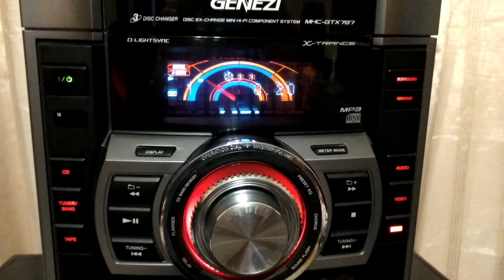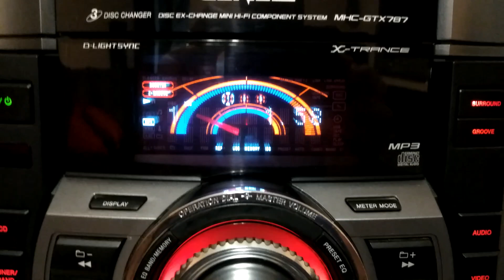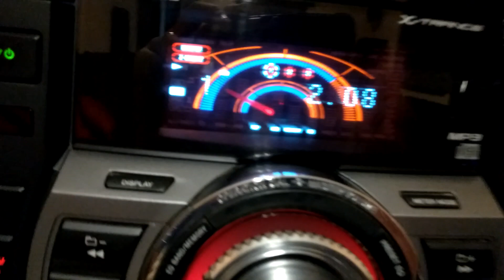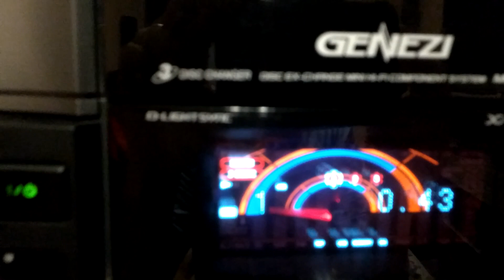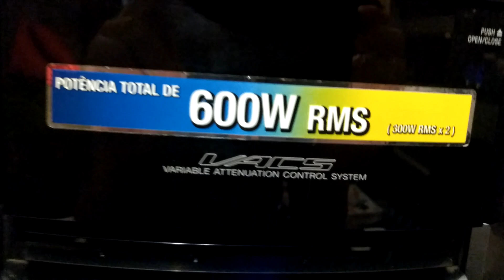Mini system Sony Genezi GTX787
Um pouco sobre o Mini system Sony GTX 787